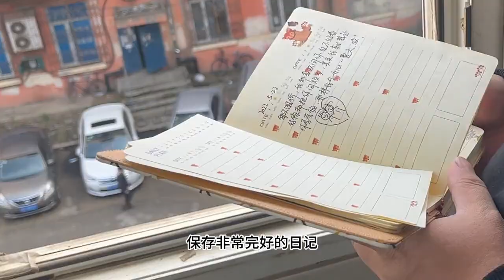Clean up the dirty yard and old house | Cleaning satisfying ~ Workers Cleaning